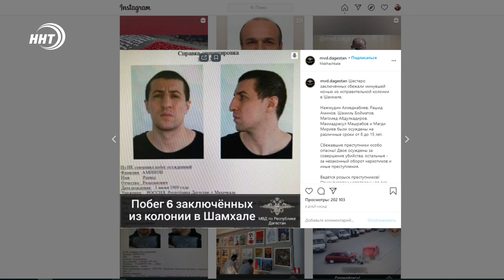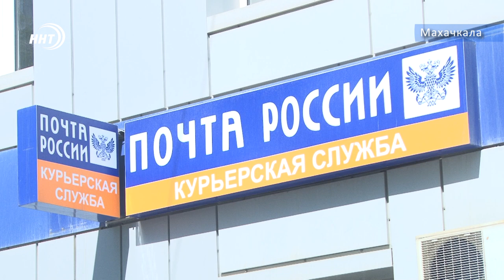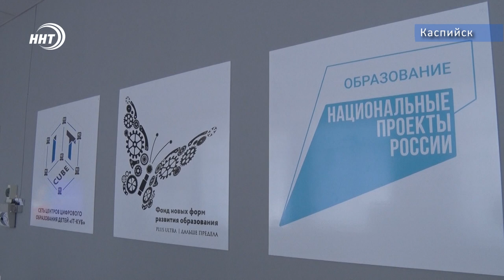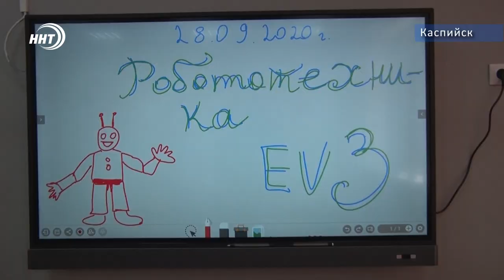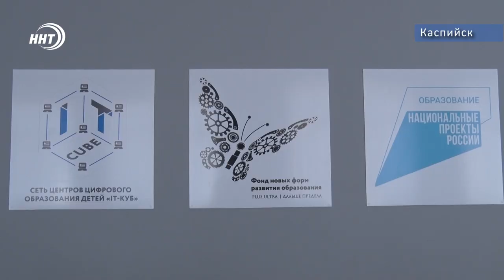Новости Дагестана за 29.09.2020 год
1.Родственная помощь. Задержан пособник сбежавших из колонии заключенных.

2. В сельхозкооперативе Краснопартизанский активно идёт сбор урожая винограда. Республиканские аграрии планируют собрать сотни тонн ягод. Подробности в сегодняшнем сюжете.

3. Программирование по-взрослому и информационные технологии с самого детства. Айти куб для школьников открылся в Каспийске. Расскажем чуть позже.